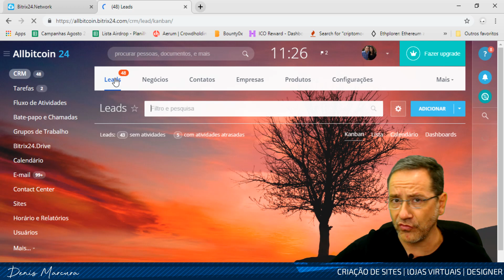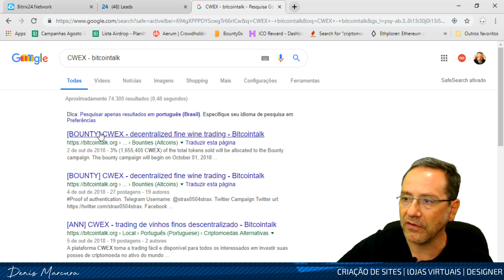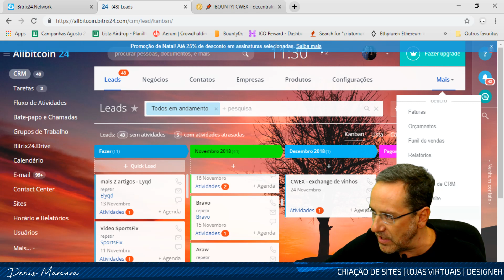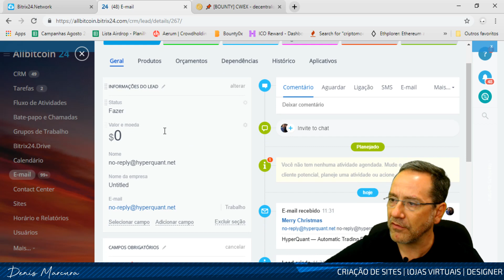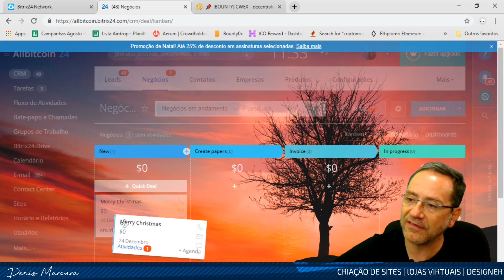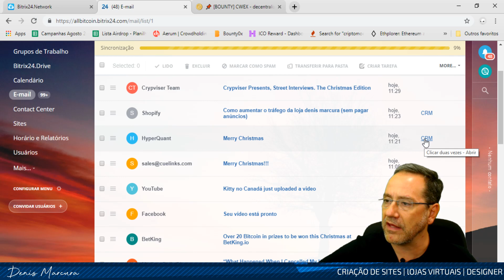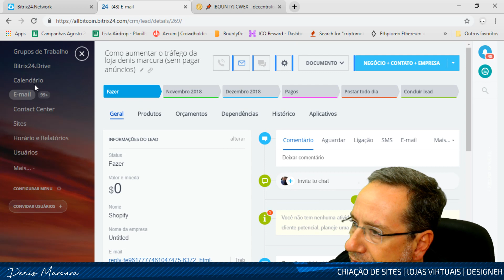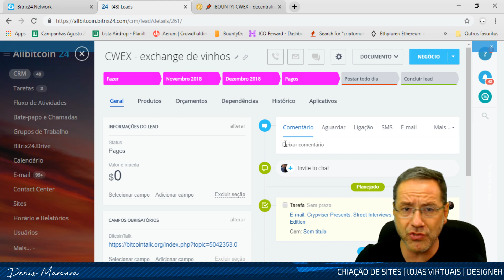Gerenciar as campanhas de Airdrop e Bounty por sistema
fala ai Airdropeiro, 2º vídeo que ensino você a gerenciar campanhas de Airdrops pelo sistema de CRM da Btirix24 .
Qualquer dúvida só perguntar aqui.
Bitrix24 - procura no google pessoal